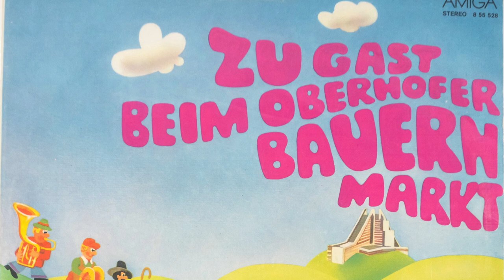Fred Schmidt - Höre Und Staune